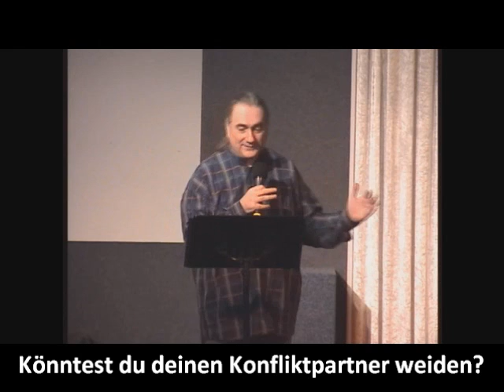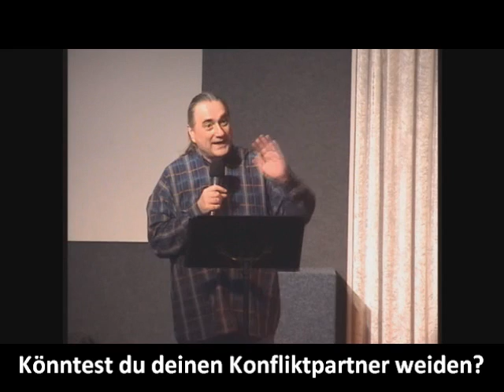Eine Konfliktübung - Mickey Wiese Lifecoaching 011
Sich vorzustellen seinen Konfliktpartner zu "weiden" ist ein herausfordernder Gedanke.